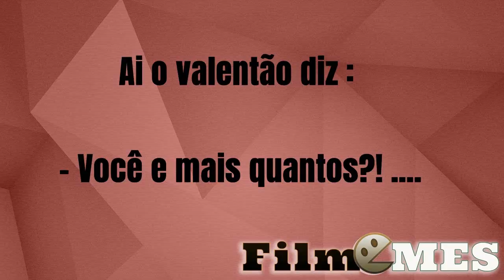Você e mais quantos?!